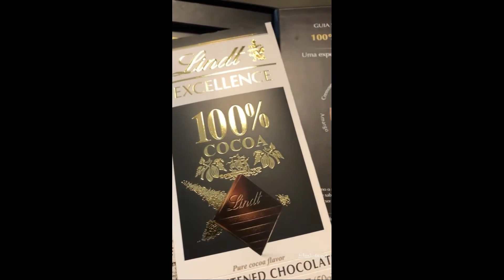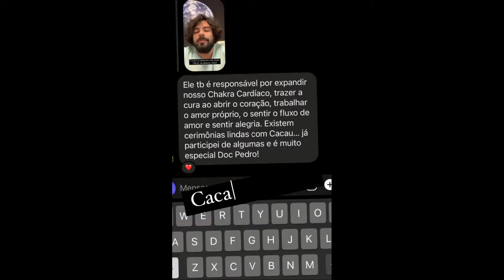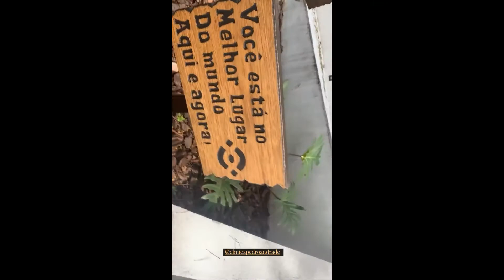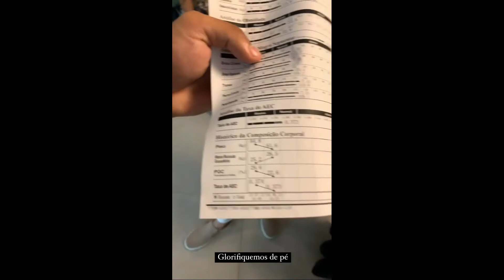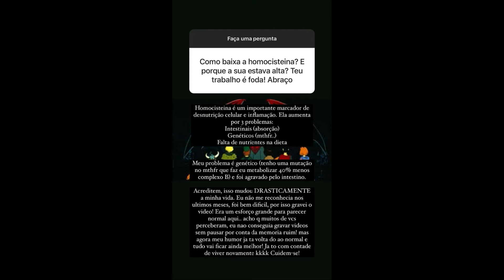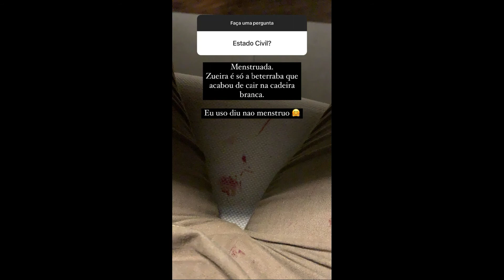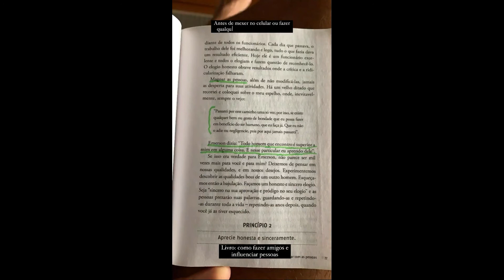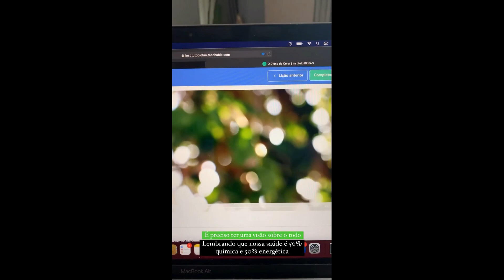STORIES DO DR PEDRO ANDRADE 14/09/2021